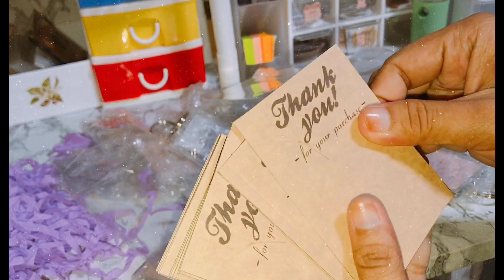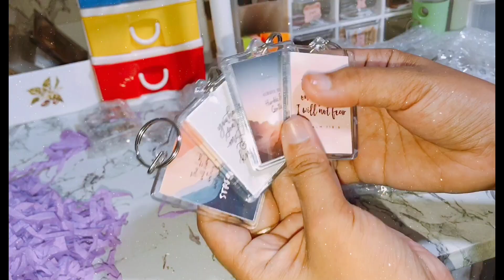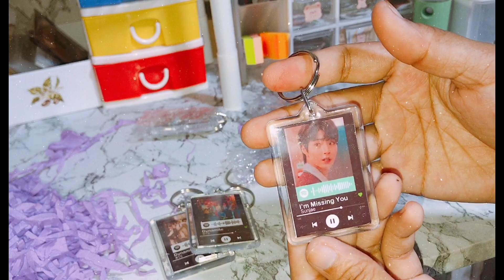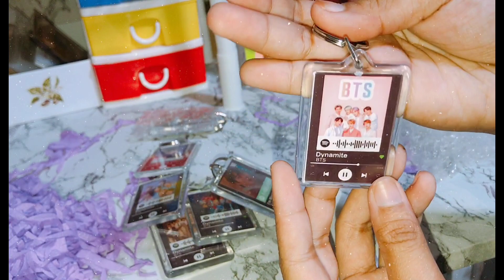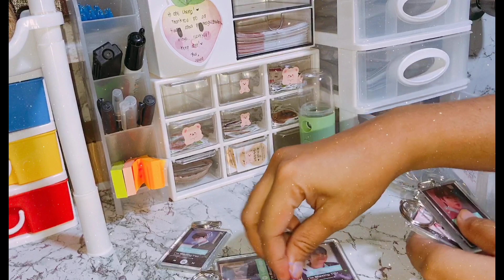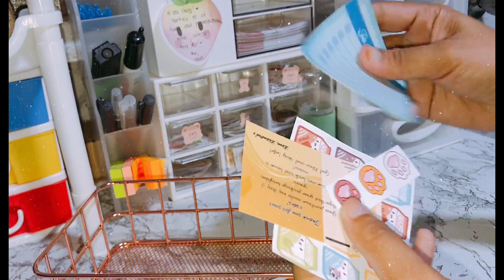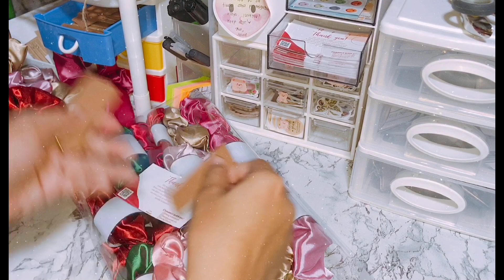STUDIOVLOG EP. 14 :: packing orders | GIVEAWAY | virtual collaboration | sheng ☀️ (philippines)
Here’s another studiovlog of packing orders. This video is a small virtual collaboration with Julian Pagdanganan 😍

I hope you enjoy this one as much as I do☺️

I had a hectic schedule this week so I wasn’t able to edit and upload this video earlier than I expected.

Anyways, Thank you so much for the love and support ya’ll give b to my channel! :)) Your support really means the world to me **

🌞What are your fave videos from my channel and why? (I will pick the best answer)

FAQ’s :
how old i am ? 23
My birthday ? April 27
Editor used ? Capcut, picsart, foodie, phonto
Where do i live ? Zamboanga Sibugay
what i used for taking videos ? Iphone 7+ , ringlight